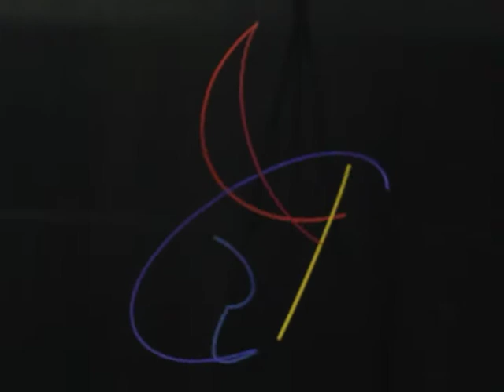Kreisbogen von Linprun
Manfred von Linprun
Kreisbogen-Objekt
Sechs Metall-Bögen von Kreisen mit verschiedenen Radien sind rot, blau und gelb lackiert.
Die Kreisgestalt ist unter den regelmäßigen Figuren von einzigartiger Ganzheit und Geschlossenheit.
Sie ist ein Zeichen für Unendlichkeit da sie aus einer unendlichen Linie gebildet ist.
In der Bronzezeit und im alten China war der Kreis immer ein Symbol des Kosmos, in Form einer runden Scheibe mit einem Loch in der Mitte.
Goethe benutze auch seinen Farbkreis um die Harmonie zwischen Farben zu verdeutlichen.
Leonardo Da Vinci verwendete den Kreis, um die Vollkommenheit des menschlichen Körpers zu zeigen.
Ein Bogen ist nur ein Bruchteil eines Kreises.
Dieser genügt jedoch, die Gesamtheit des Kreises festzulegen.